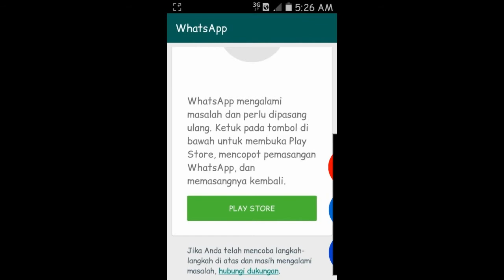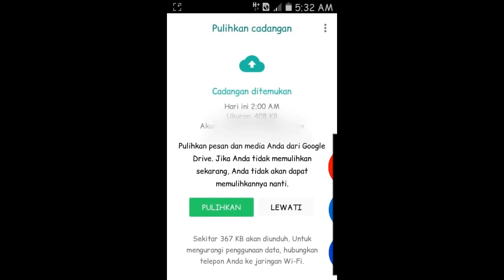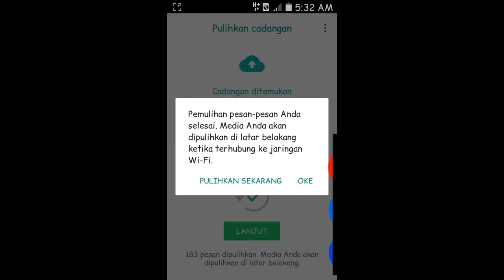Cara mengatasi whatsapp mengalami masalah dan perlu dipasang ulang